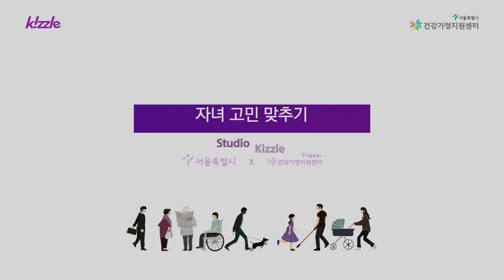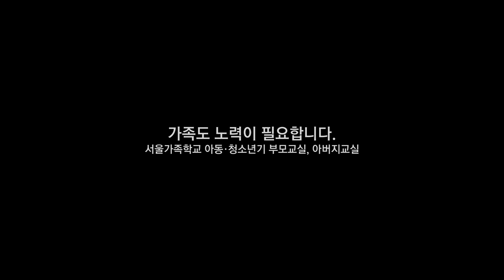부모님은 자녀의 고민을 맞힐 수 있을까? | Studio Kizzle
서울시건강가정지원센터는 서울시 지원 사업으로
가족 간의 공감과 소통 증진을 위한 맞춤형 교육 🚋서울가족학교🚋를 운영하고 있습니다.
자세한 내용은 ✨패밀리서울(familyseoul.or.kr)✨에서 확인 가능합니다.